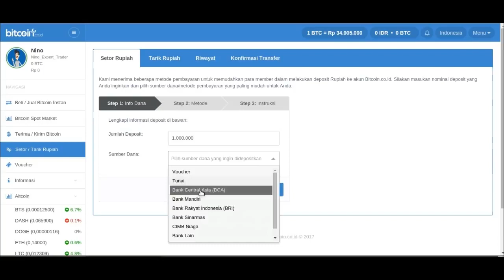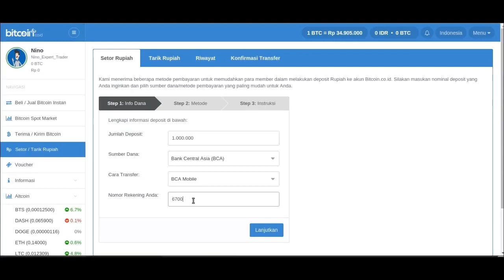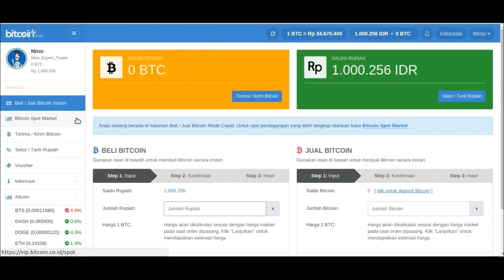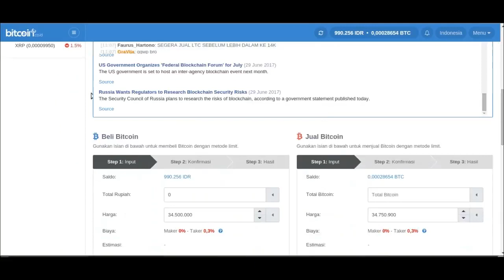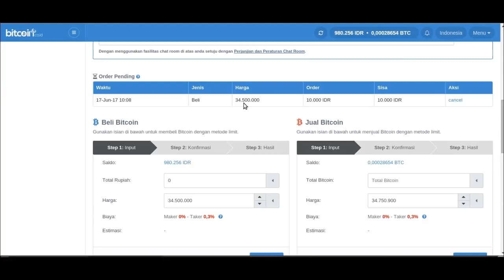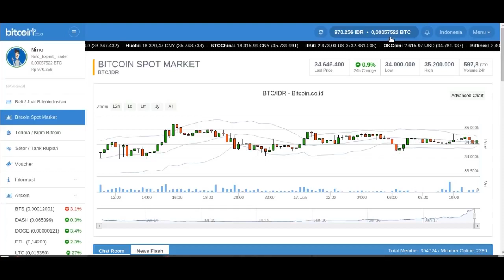Cara Trading Bitcoin